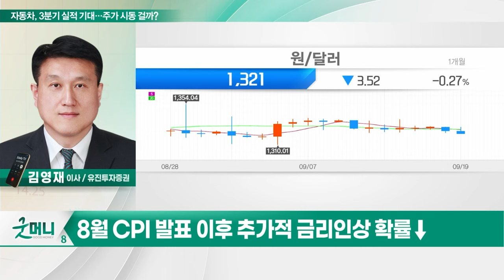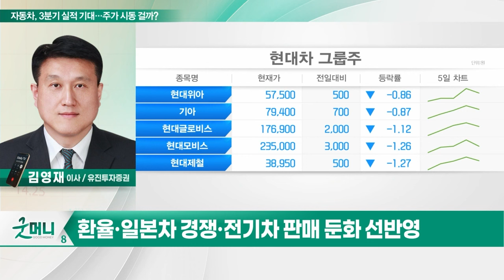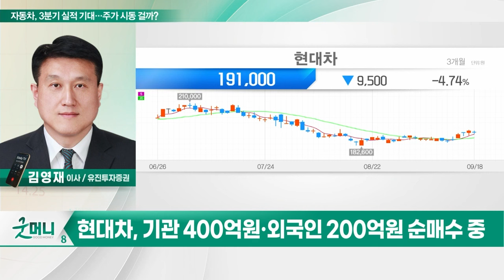현대차(005380)... 자동차, 3분기 실적 기대… 주가 시동 걸까?_투자 인사이트 (20230919)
Q. 자동차, 3분기 실적 기대… 주가 시동 걸까?

현대차(005380)
- 기관 400억원·외국인 200억원 순매수 중
- 기저효과 실종에도 3Q 도매판매 성장세
- 기대 배당수익률 5.5% 및 저평가 국면